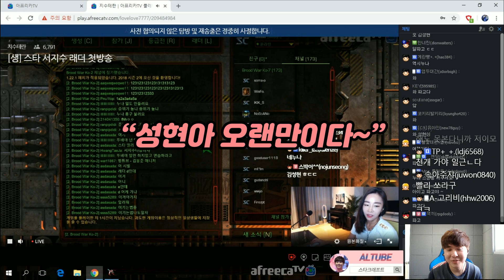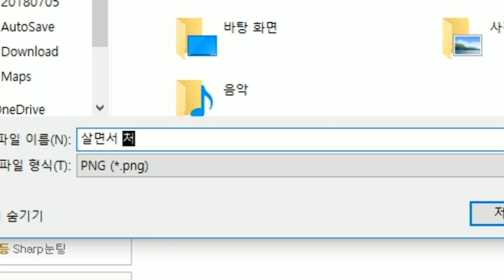[알파고 조각모음] 여제 서지수가 아프리카 첫방송을?! 저 지수누나랑 친해요 ^^